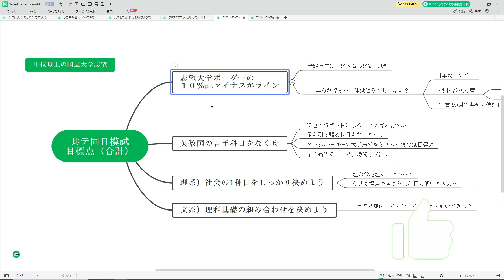【R7大学受験】高2生へ！ 共テ同日模試合計点で見えてくるもの 中位以上の国立大学を目指すなら